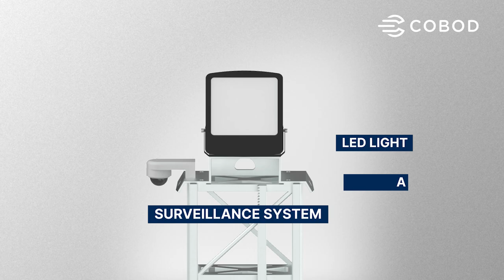Video Surveillance & Lightning System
We at COBOD value our customer´s security. Hence, we are supplying additional items that are designed to provide full oversight of the building sites and equipment during operation around the clock. Items can be purchased as a single system or separate system.